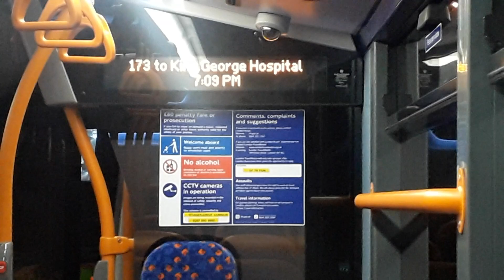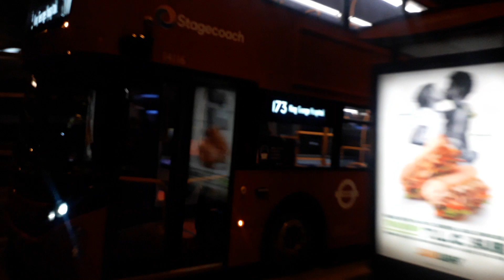*[FAST DRIVER + FIRST DAY OF SERVICE]* Journey on Route 173 - Beckton Bus Station - Ripple Road.